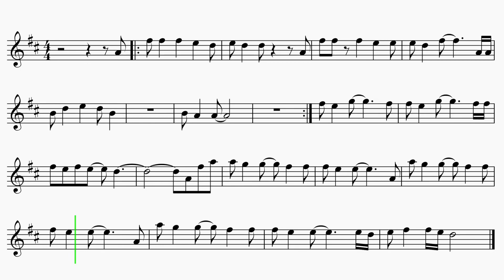Tenor Saxophone "When The Sun Goes Down" (Neon Moon) TikTok EASY Sheet Music